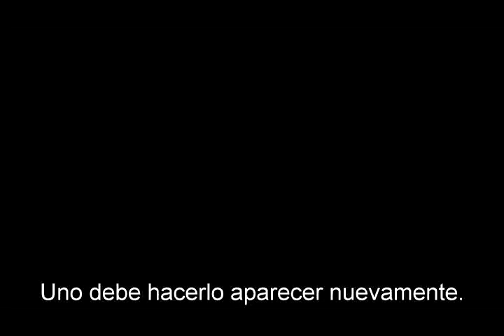The Dark Knight Rises Trailer - The Prestige. subtitulado